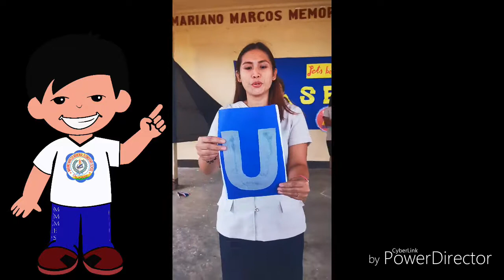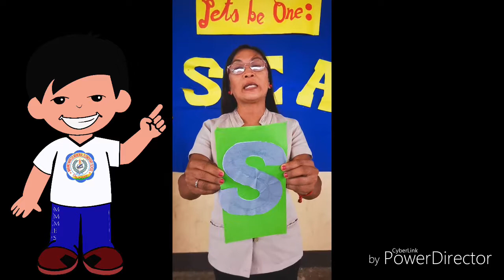Tribute to Gov. ROQUE ABLAN Sr.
MMMES teachers pays tribute to 113th birth anniversary in observance to RA 6941